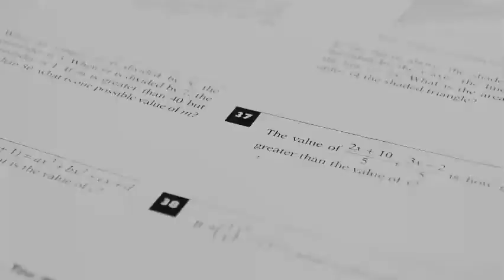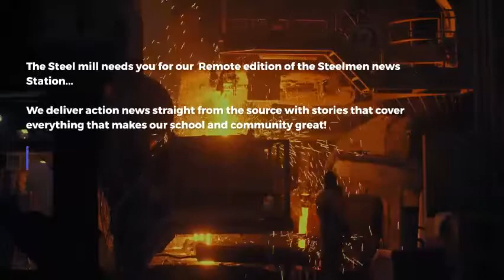10 26 2020